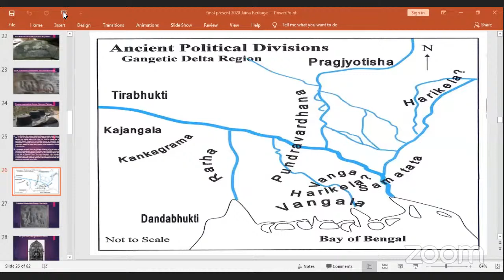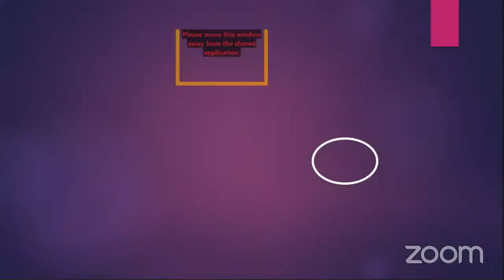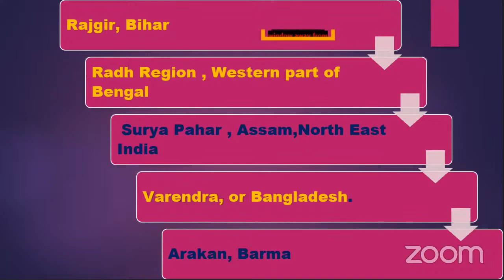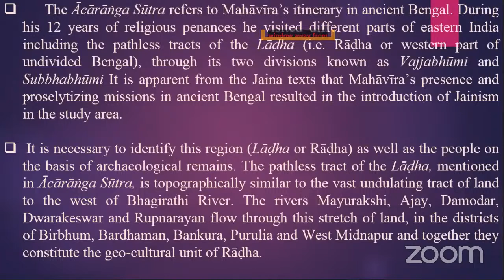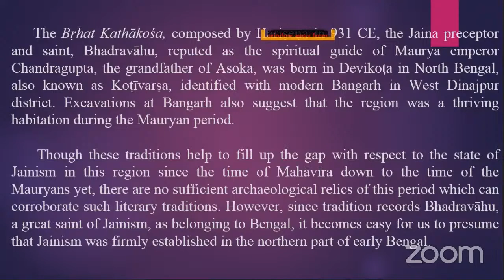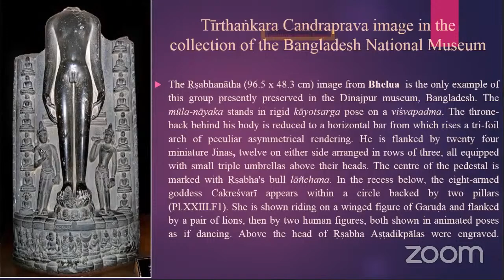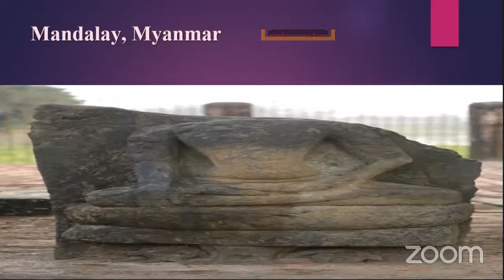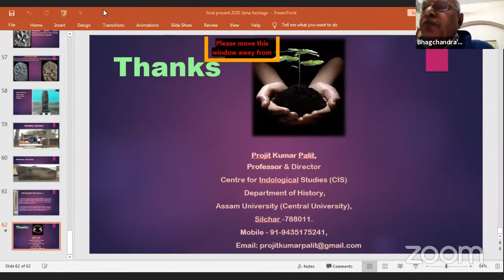Exploring Antiquity of Jainism in Asia, Africa and America 13th December 2020